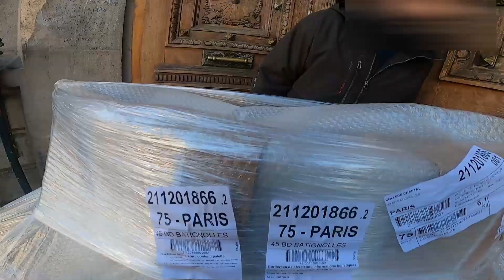Livraison dans Paris [VLOG.19]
Hey, c’était une journée avec 3 clients
Le plus dur c’était de rouler la nuit et rester concentrer.
Pas tres facile a décharger le premier client dans Paris à cause des enfants, mais heureusement que j’avais 1 seule palette 😃

📸: gm3.7  /  gmtruck.7

Mes produit Amazon⚜️

MES ACCESSOIRES DANS LE CAMION

Neon Ruban
Convertisseur 1500W
Port USB 3.0